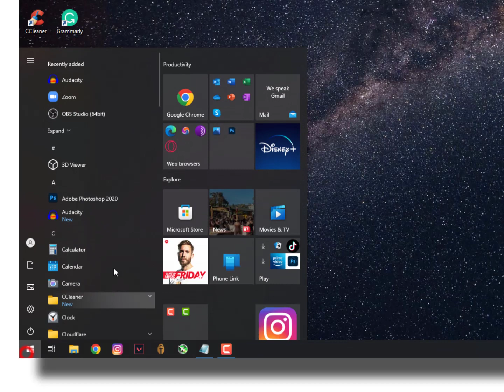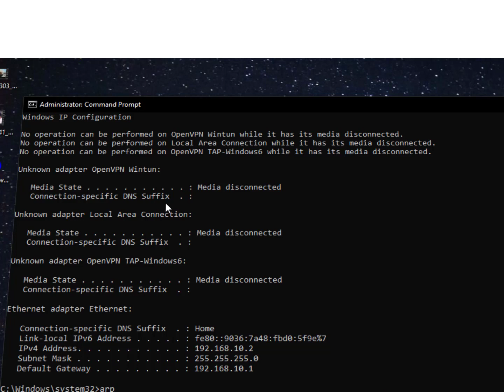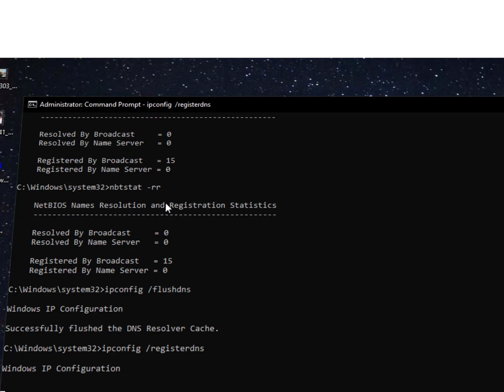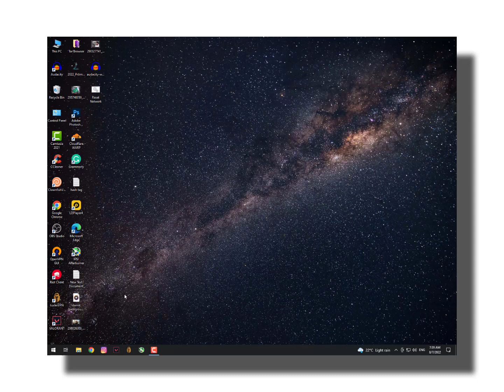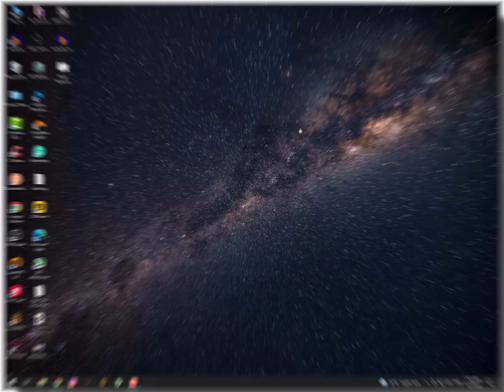AnyDesk not connecting to network in Windows 10/11 | Anydesk Connection Problem [Laptop/Pc]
So, Anydesk not connecting to network/server in laptop/pc on windows 10/11. anydesk not connecting to server error please check your internet connection.

▶ Windows  Fixer Video Tutorials are working on all Microsoft Operating System And there's nothing Difference like " Dell, Asus, HP, Pc/Laptop, Some Tutorials are also Mentioned For " Mac, iOS, Android Mobiles or Even NoteBook" Feel free to Comment Below your Error According to This Statement. "Pubg mobile ban india"
______________END_______________